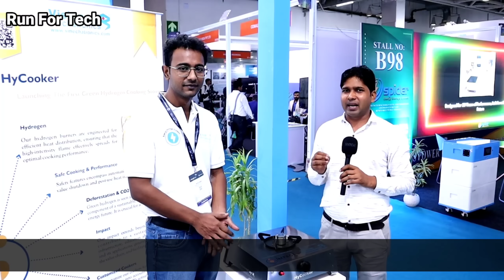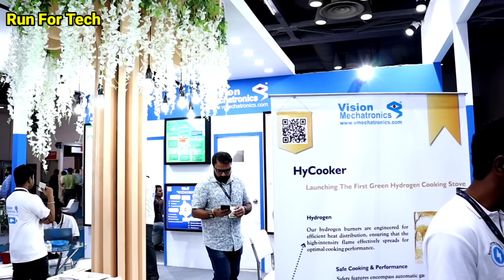भारत🇮🇳 में लांच हुआ नई टेक्नोलॉजी का चूल्हा, LPG से भी तेज फ्लैम, मिनटों में बनाये खाना | H2 Burner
भारत🇮🇳 में आ गया नई टेक्नोलॉजी का चूल्हा, पूरे परिवार  का खाना फ्री में बनाएं ||

Hydrogen based burner Hydrogen based chulha H2 based burner Hydrogen wala burner duniya ka sabse achchha chulha high flame burner